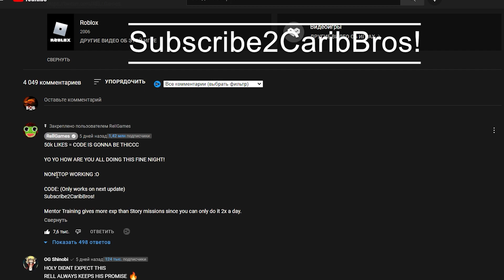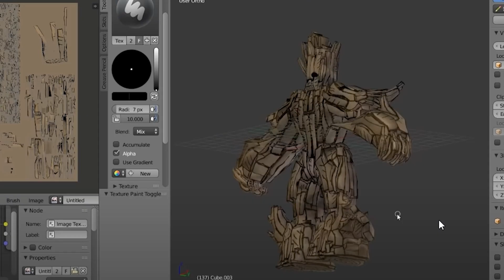Shindo Life Обнова 😱 Коды на спины , Новый Блудлайн Alphirama Shizen ? Наставники и Сабджитсу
ЖДУ ВМЕСТЕ с ВАМИ ОБНОВУ !
Скоро Обнова это значит что новый блудлайн и другие плюшки ждут нас) Добавят наставников , коды на спины и возможно коды на релл коины , 9 сабджитсу и пассивки

👍Коды на спины  и Релл Коины :
Cowabunging! (5000 RC)
FannyPacked! (40 Spins)

Pray4Update! - 200
UpdateIsHERE! - 20К
BIGmonLEEKS! - 200
DEEBLEexPE! - Double EXP